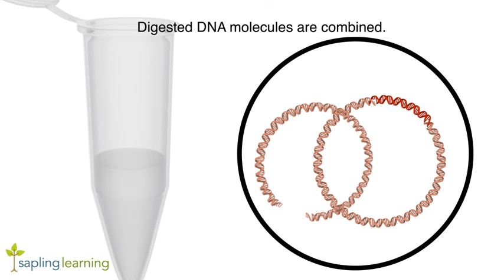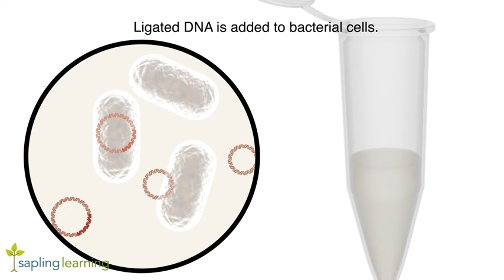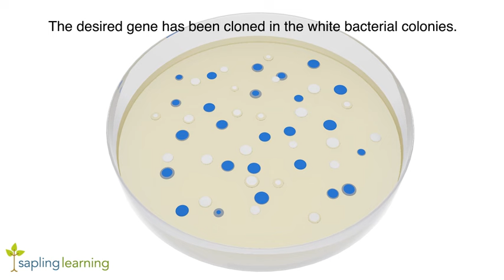DNA Cloning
Created in collaboration with Nature